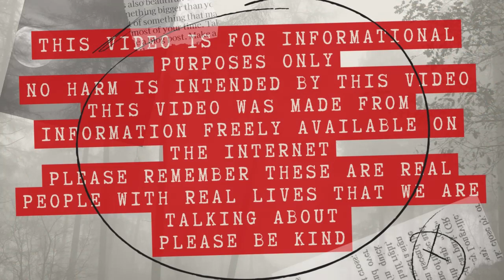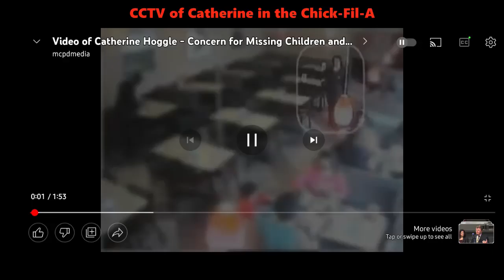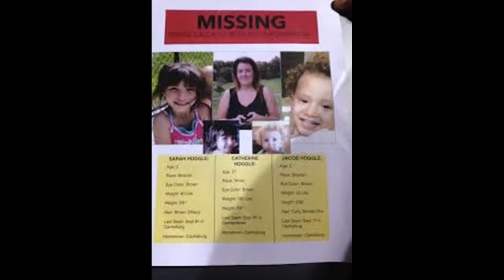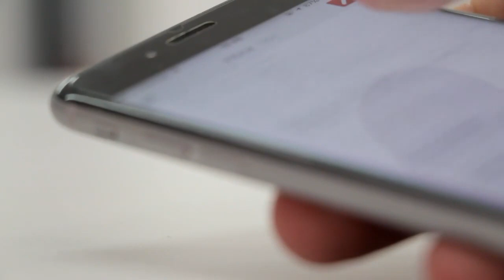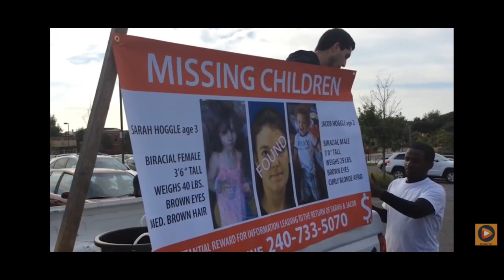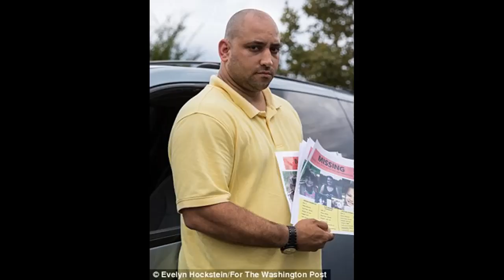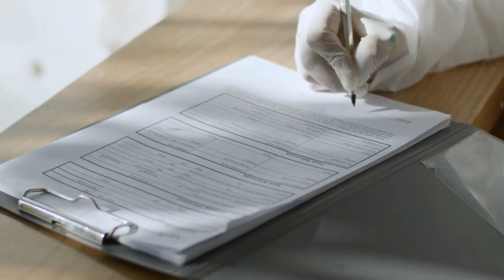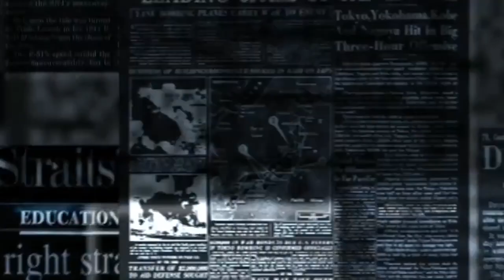The disappearance of Sarah and Jacob Hoggle | Where are they, what happened| 2022 Update True Crime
On 7 September 2014 3 year old Sarah and 2 year old Jacob Hoggle went missing, by the hands of someone that was closest to them. After almost 8 years their family still has no resolution. This is an ongoing missing person/murder case

justiceforsarahandjacob

Justice for Sarah and Jacob

No harm is intended by this video. Information relayed throughout this video is information that is found across the internet. I do not claim to own any of the material used in this video.